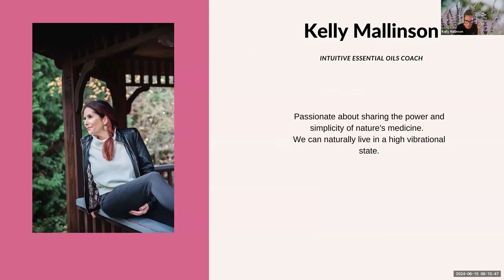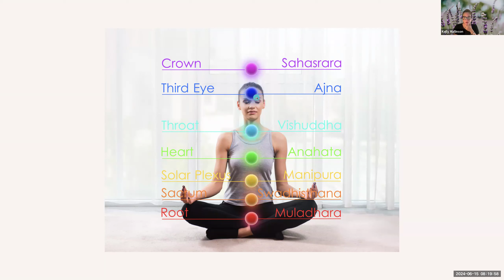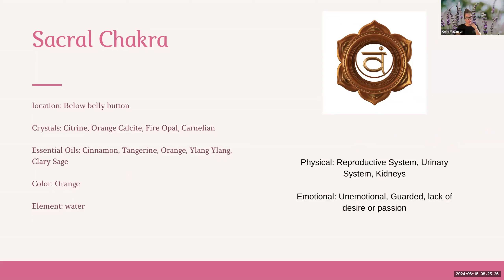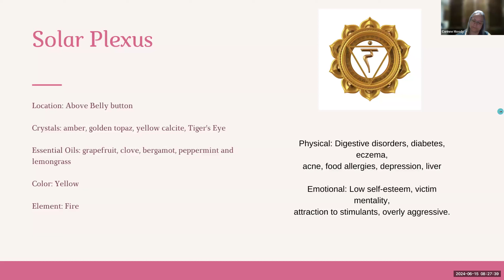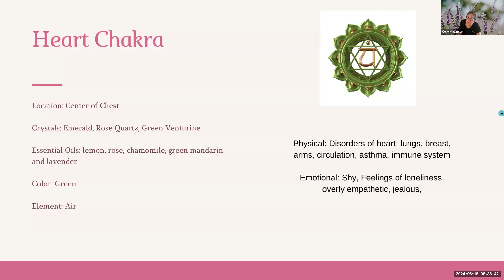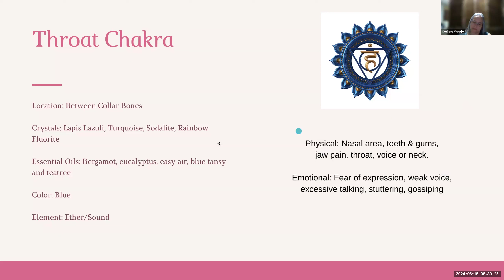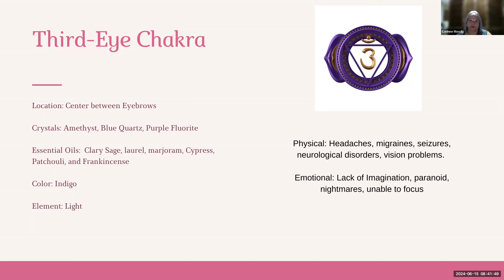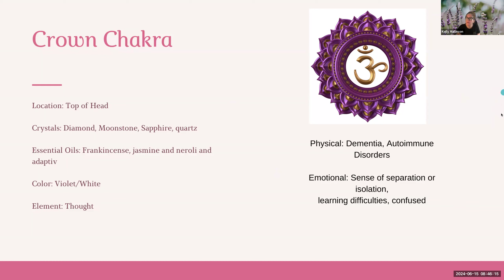Chakras and Crystals and Essential Oils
Learn how to support your reiki or energy healing practice with Essential Oils and Crystals.